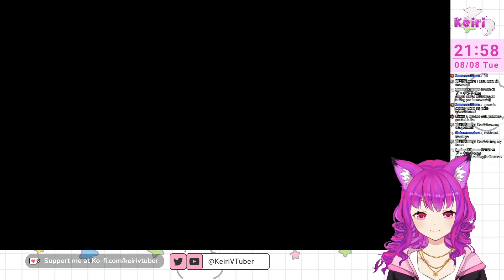I am moving【Moving Out】- Pokemon Presents removed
THAT'S IT!
I'm moving!

Hi, I’m Keiri.
I am a Fox Teacher VTuber ✨ Addicted to Pokemon UNITE & Apex
Native English speaker & I speak a little Japanese.

Viewer Guidelines
- Be respectful to all viewers.
- No harassment, discrimination, doxing, drama or self-promotion, etc.
- No spam or trolling
- Keep chat on-topic. No unrelated topics or personal side conversations.
- Just block, report and ignore the above.

Credits
Thumbnails, Streaming Overlays: Canva Pro

BG : OKUMONO